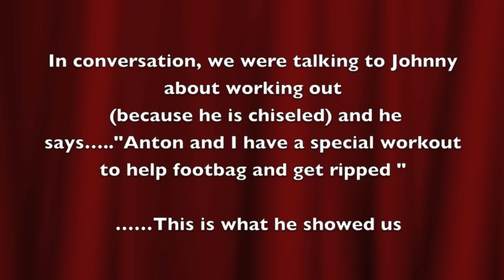nola jam fun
clips from last the jam last April